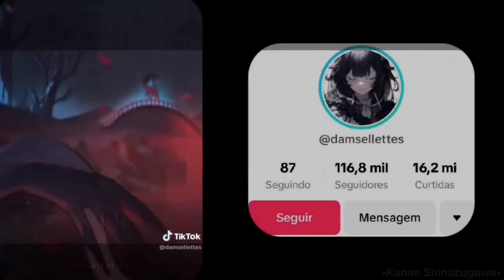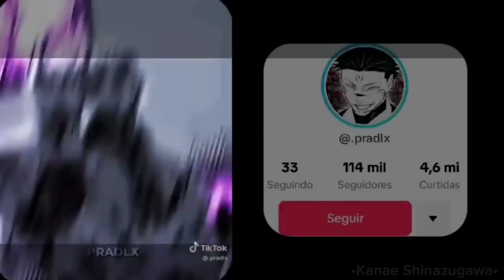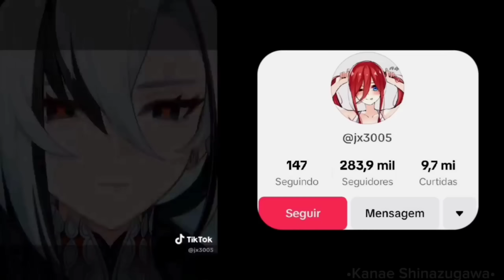•|| 💀 ||• fandoms react to themselves {• ALL PARTS || 🇧🇷 / 🇺🇲 || ⚠️ 13+ ⚠️ } •|| 💀 ||•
[• começo || Start •]

1°: @damsellettes

[• Douma •]

1°: @gaenmux

2°: @nicky_editz0

3°: @aqua.noir

4°: @kimetsuz

5°: @editszs_all

[•Douma Vs Shinobu•]

2°: @kaitlyneditz_

3°: @camonil

[• Douma Backstory •]

2°: @c4ndy.basket

3°: @muifilms

[• Kotoha •]

1°: @x.mcba

2°: @luvvtamayo

3°: @mitsurikaro

4°: @ky4nink

5°: @pookiekass

[• Douma Vs Kanao •]

[• Douma Death •]

1°: @gen_gen_lov

[• Dottore •]

1°: @loserdottore

2°: @loserdottore

3°: @kymuz

4°: @loserdottore

5°: @koko.editw

[• Fatui •]

2°: @hosmybeloved

3°: @scilentio

[• The Doctor •]

2°: @camulats

3°: @edit_togazzz

4°: @ivyaesthetix

[• Collei •]

1°: @teruki_yuki

2°: @hyutaoo

[• Zandik •]

1°: @minsleif

2°: @lxliavanrouge

3°: @llennish

[• Dottore & Scaramouche •]

1°: @vecutous

2°: @florsta.a

3°: @luvarven

4°: @inteyvats

5°: @rhinedottotirr

6°: @mioko.xs

[• Dottore & Diluc •]

1°: @luvxula

2°: @goatsofgenshintok

3°: @valnek0

[• Dottore & Collei •]

1°: @favninguang

2°: @_rflnchkk_

3°: @klop.wq

4°: @aska_kinn02

[• Makima •]

1°: @umeology

2°: @aeva.edits

3°: @nukezy.ae

4°: @volcees

5°: @ulqzn

[• Makima Death •]

2°: @kuizxof

3°: @renjidark

4°: @raynex88

[• Makima Power •]

2°: @d3vv.mp4

3°: @w.heele.r

[• Gun Devil •]

2°: @elyartsy

3°: @unopenedcerealbox

4°: @sunmonis

[• Makima Mangá •]

1°: @sunmonis

2°: @hellsrestraint

3°: @bytopp

4°: @namelles.mp4

5°: @namelles.mp4

6°: @miguelr367

7°: @.akuto.of

[• Light Yagami •]

1°: @sooobiniess

2°: @mylightsgf

3°: @mxnji.fr

4°: @pbovoo

5°: @lightworshipper

[• L •]

1°: @negativeditz

2°: @sooobiniess

3°: @raidenztf

4°: @_luckyboost

5°: @sooobiniess

6°: @rvxfia

7°: @avaxdn

[• Misa Amane •]

1°: @avaxdn

2°: @stxsvz

3°: @dysaiina

4°: @darkx.ae

[• L Death •]

1°: @luvelyri

2°: @mrniceghost

3°: @dr..stage

4°: @cvertal

[• Mello  •]

1°: @mandyxvx

2°: @kazmikal

3°: @kazmikal

[• Light Yagami Death •]

1°: @mrniceghost

2°: @trashmk4

3°: @xnzouy

4°: @brycx.editz

5°: @mylightsgf

[• Johan Liebert •]

1°: @ake.6no

2°: @gag3x

3°: @tu_jefa42

4°: @cxrowastaken

5°: @random_edits_1024

6°: @cass.lizzy

7°: @iihzal

8°: @.purefx

[• Tenma Kenzo •]

1°: @niktenfort

2°: @gohndg

3°: @samxiiy

4°: @z0mbie_the_roach

5°: @kingfreecss

6°: @rirukaily

[• Anna Liebert •]

1°: @dr_liebert

2°: @monsuuta

3°: @movedtosophiasfile

4°: @movedtosophiasfile

5°: @tiramisu0902

[• Monster •]

1°: @...kimura

2°: @annyghost

3°: @uglygirldiaries

4°: @dr_liebert

5°: @mxtsxyx._

[• Experiments •]

1°: @dr_liebert

2°: @zqstyls

3°: @annyghost

4°: @grimmer_wf

[• Johan Crimes •]

1°: @dr_liebert

2°: @dr_liebert

3°: @dr_liebert

[• break •]

1°: @anixz.x

[• Scene in the bookstore •]

1°: @an1mat1cguy

2°: @alce.edits

[• 50 kill •]

1°: @fwedool

2°: @rtyp777

3°: @mr.dodo228

[• Johan // Anna •]

1°: @kdsnpai

2°: @narduzy

3°: @zqstyls

[• Milo •]

1°: @ihcomenak

2°: @xaomiix

3°: @k4rlsefn1

4°: @annyghost

5°: @guts1526

[• Johan Psychology •]

1°: @sadk.only

2°: @issaeditsss

[• William Afton •]

1°: @883wax

2°: @willzaftv

3°: @weallxq

4°: @xanflms

5°: @williamvhs

[• Afton Family •]

1°: @rjay_04

2°: @vsthqo

3°: @lxlbitt

4°: @reacxy

5°: @v9nae

6°: @undercard1

[• missing children •]

1°: @vannysglitch

2°: @rjay_04

3°: @sheepish.edits

[• Break •]

1°: @.pradlx

[• Springtrap •]

1°: @thefnafexperience

2°: @bigsamuraii

3°: @harrison.edits

4°: @amp.jam

[• Griffith •]

1°: @xyentasi

2°: @griffyyx

3°: @vladosta_edits

4°: @zezakur

5°: @rudin4ik

6°: @gut9s

[• Guts •]

1°: @felix.aeproject

2°: @trashmk4

3°: @tsuki.ez

4°: @wskaido

[• Caska •]

1°: @xyentasi

2°: @kisleus

3°: @d1rtych1nk

4°: @gut9s

[• Griffith's Torture •]

1°: @guts..berserk

2°: @kuroiraito

3°: @lev56xagqu

[• Eclipse •]

1°: @alce.edits

2°: @whaxts.cc

3°: @monkeyyounggg

4°: @p4innbetter

5°: @griffyyx

6°: @griffyyx

7°: @jhenimes

[• Mandela •]

1°: @mspaint8

2°: @cclvora

3°: @seventrizy

4°: @kynyxen

5°: @seventrizy

[• Mark & Ceasar •]

1°: @yippeetbh

2°: @ant1p4thy

3°: @solar_invasion396

4°: @bfisbest

[• Alternate •]

1°: @inssensatez

2°: @armandogamer15

[• Intruder •]

1°: @notkamiix

2°: @kaelsoze

3°: @littlefaeriebigportal

4°: @i_aminsideurhome

[• Adam Murray •]

1°: @uniniegrex

2°: @uniniegrex

3°: @uniniegrex

4°: @_hearts4you_love_

[• break •]

1°: @jx3005

[• Gabriel / Lúcifer •]

1°: @henriquesantz

2°: @bongwhe

3°: @mandela.__.catalogue

4°: @ghoulsk1ssed